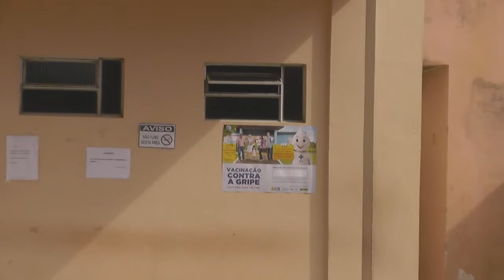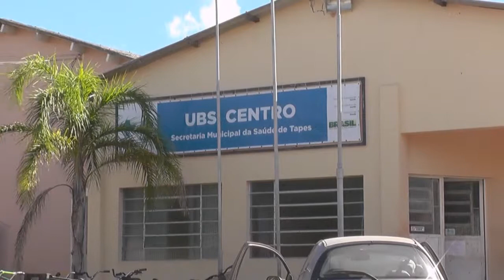CAMPANHA DE VACINAÇÃO CONTRA GRIPE